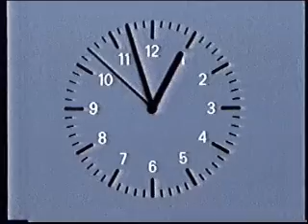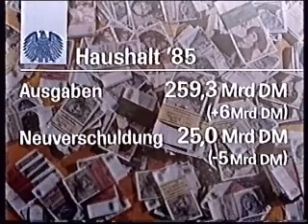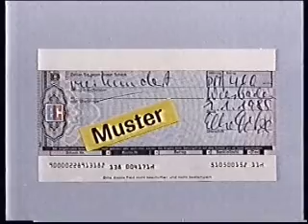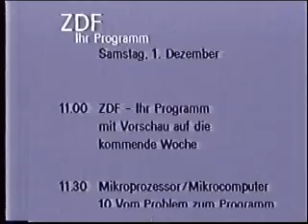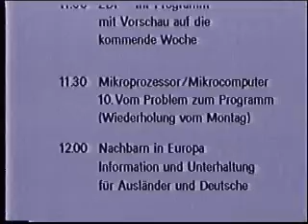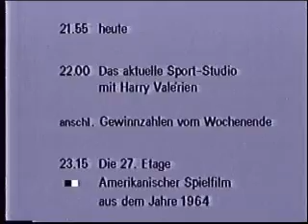ZDF 30.11.1984 Heute zum Sendeschluß